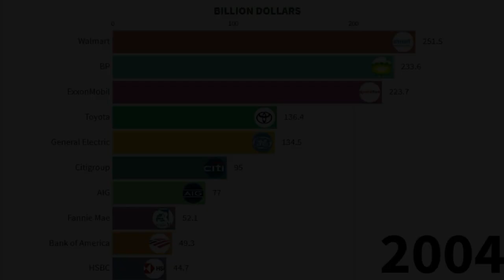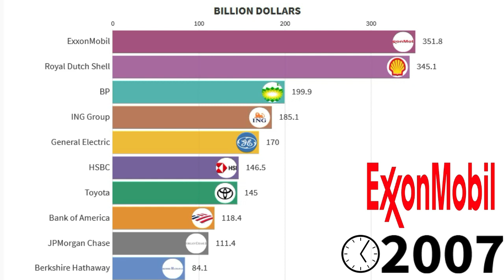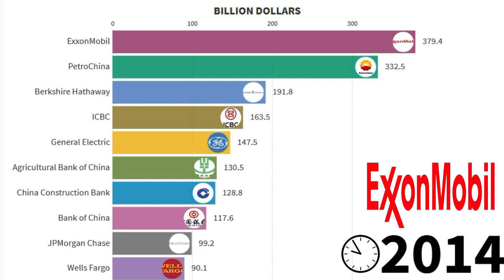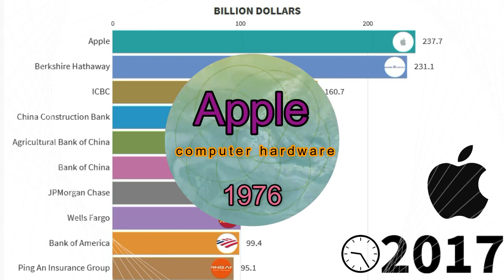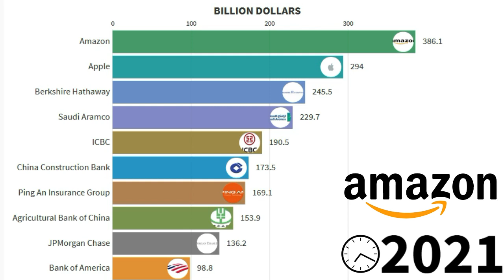Top 10 company with highest sale in world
In this video you will watch:
we show you biggest companies in the world and show you which company had biggest sale biggest companies revenue
we are here to show you richest company comparison and their sales
do you know apple revenue or amazon revenue or other big companies revenue

Time-stamps
0:00 - intro
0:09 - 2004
1:46- 2010
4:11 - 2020